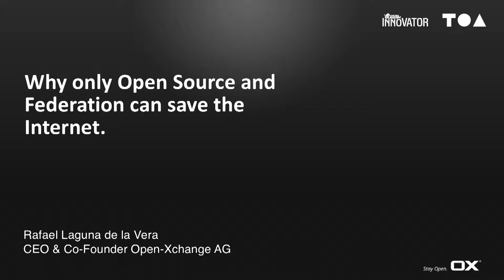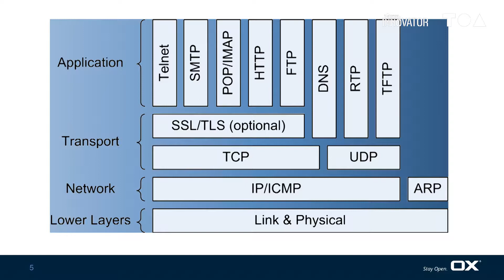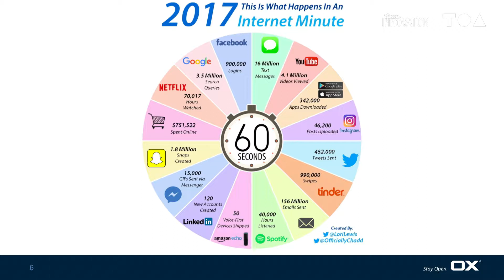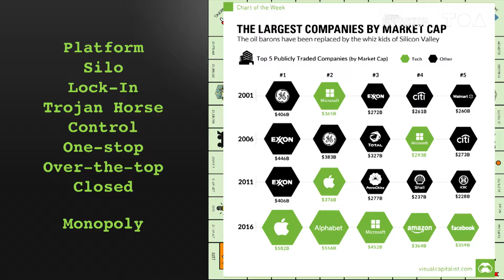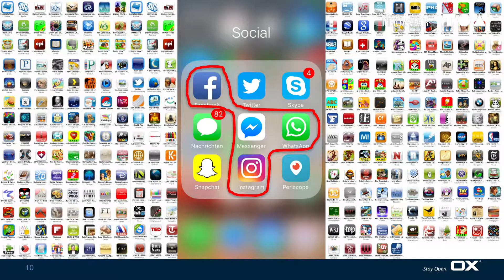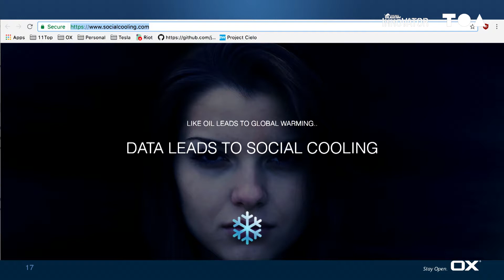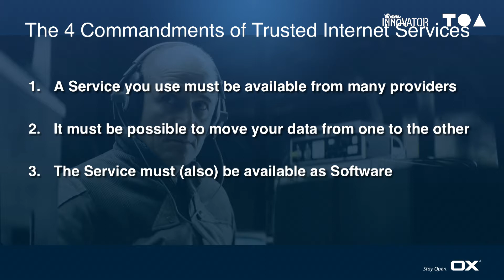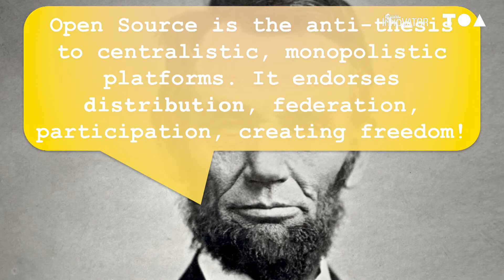Saving The Internet - The Freedom of Open Source & Federation - Rafael Laguna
The state of data transparency and security today is beyond what people suffered through during the actual Wild Wild West 150 years ago. Not only are we not in control of our data, it is being traded amongst industry hacks, technology-mining companies, multi-nationals and thieves. We must demand a federated ecosystem of trusted software, hardware and open platform companies bonded by core principles.

Rafael Laguna - Co-Founder & CEO, Open Xchange